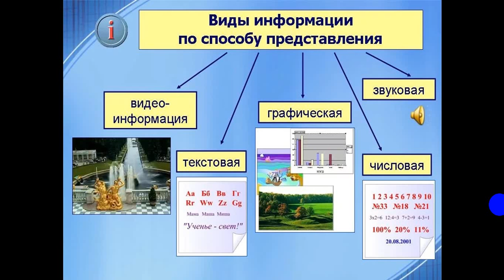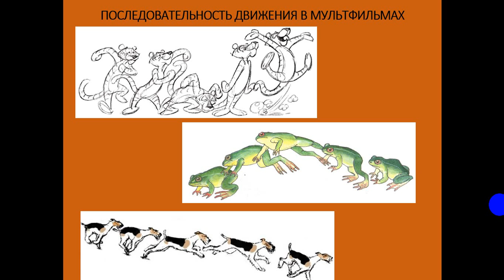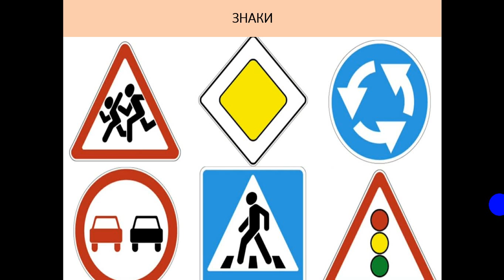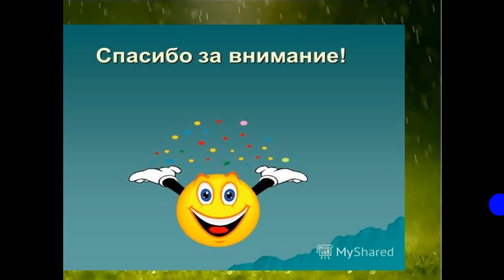14 04 2020 Технологияд 5класс РыковаН Н 1